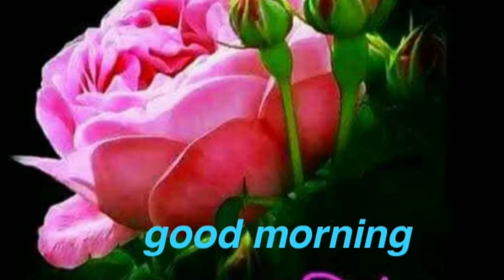itna Sara poha????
##@jhumri tilaiya blog's#@#
#@@daily routine#@#
#@singhade ke aate ka halva#@#